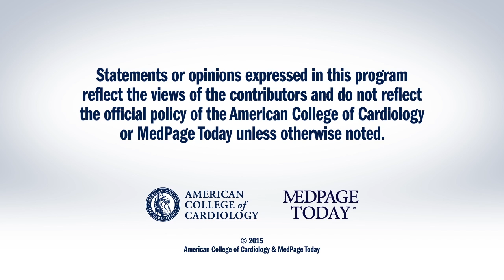TCT 2015 | Thrombus Aspiration in Patients With STEMI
Peter Block, MD, FACC, interviews Steffen Desch, MD, on the subject of Thrombus Aspiration in Patients With STEMI at TCT 2015.